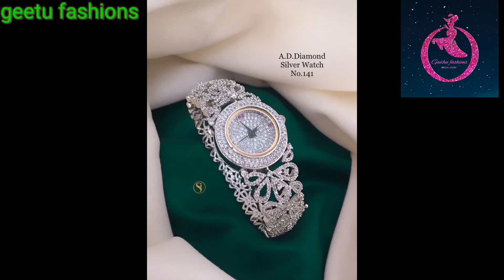Rose gold watches women #geethu fashions penamaluru #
rose gold watches for women # geethu fashions #